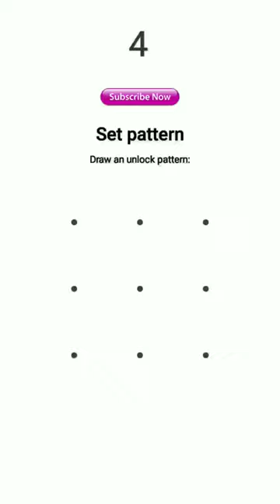Impossible pattern locks Best pattern lock hard pattern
Impossible pattern locks
Best pattern Locks
Hard pattern
Pattern lock bypass